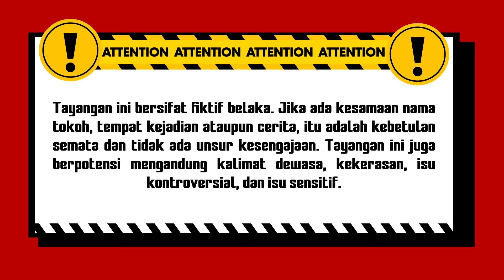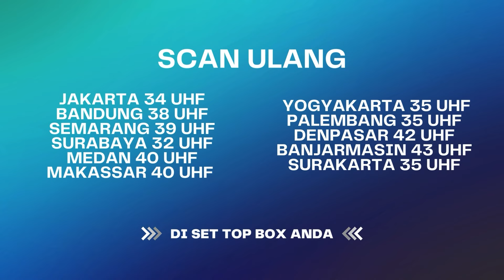Iqbal: "Mulai Sekarang! Aku Gak kenal Kamu Lagi!" | Api dan Cinta ANTV Eps 9 (5/6)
Dua sahabat, yaitu Iqbal (Shandy William) dan Rio (Axel Matthew Thomas), bertugas mengintai gerombolan penyelundup bersenjata yang dipimpin Ferry (Dwi Yan). Saat menjalankan misi tersebut, Iqbal dan Rio terkena tembakan. Iqbal tanpa sengaja terpapar cahaya dari patung Rahwana dan terpilih jadi pewaris ilmu pancasona. Iqbal terkena proyektil peluru dan bersarang di tempurung kepala.

Kini beragam tayangan kesayangan anda di ANTV bisa disaksikan kapan saja dalam genggaman tangan.

004079
000014